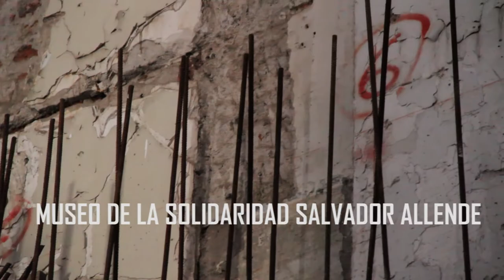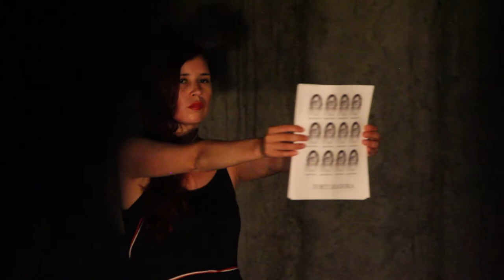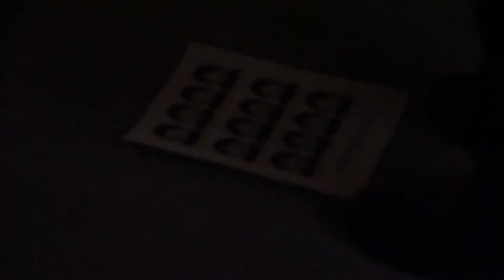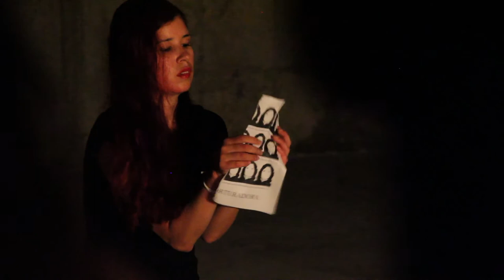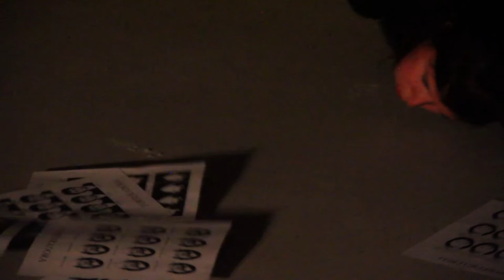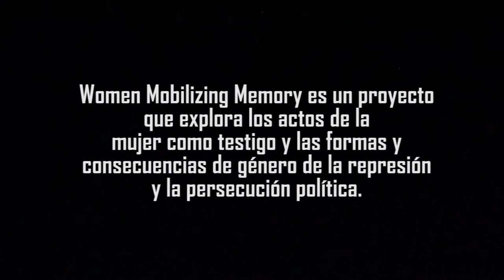BESTIAL - MILA BERRIOS PALOMINO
Women Mobilizing Memory explora los actos de la mujer como testigo y las formas y consecuencias de género de la represión y la persecución política.
En Chile, el "Women Mobilizing Memory" se llevó a cabo en el Museo de la Solidaridad Salvador Allende y trabajó con las propuestas de tres  performistas:  Gonzalo Rabanal, Mila Berríos Palomino y Samuel Ibarra.
Coordinadoras del proyecto: Jean E. Howard, Diana Taylor y Marianne Hirsch a través del Columbia Global Center.
Diciembre 2013
Performance: Mila Berríos Palomino
Registro fotográfico: Rodrigo Venegas.
Registro de video:  Rodrigo Araya Tacussis y Rodrigo Venegas.
Edición: Rodrigo Araya Tacussis